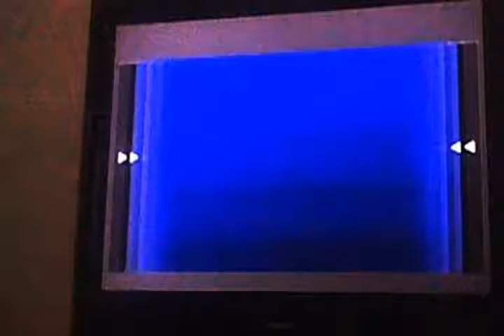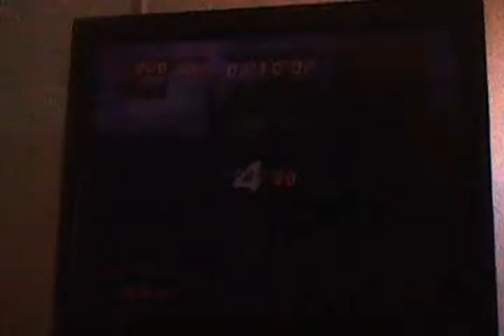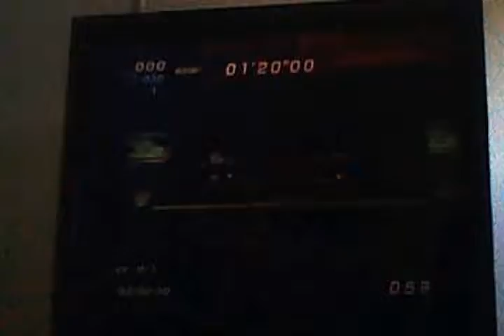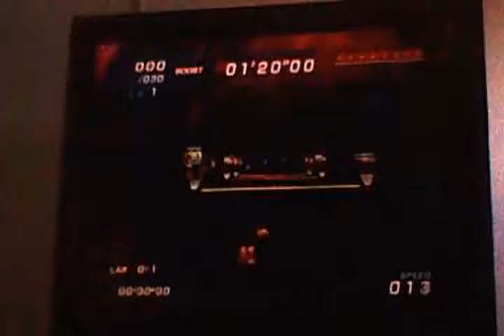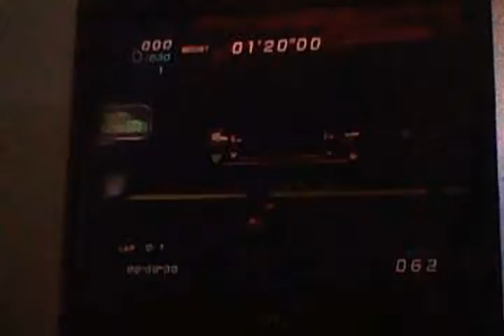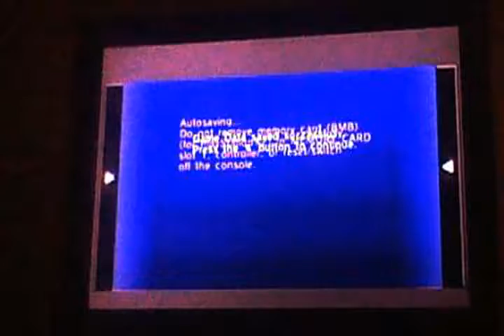Sonic Riders Missions (Jet) - Extra 2 & 3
I honestly hate the speed limit missions. At least they didn't tell you to go UNDER a certain speed limit.